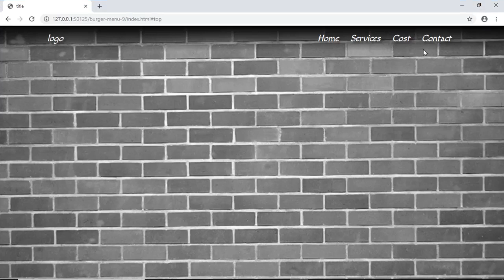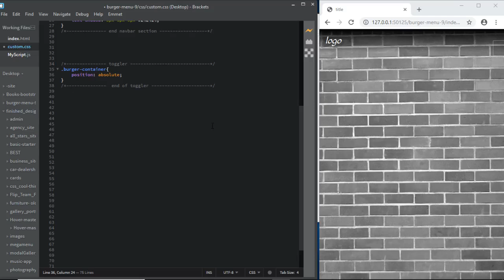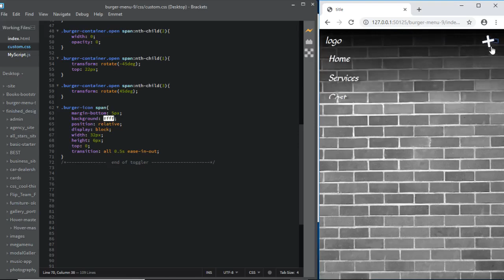how to video animated burger 9